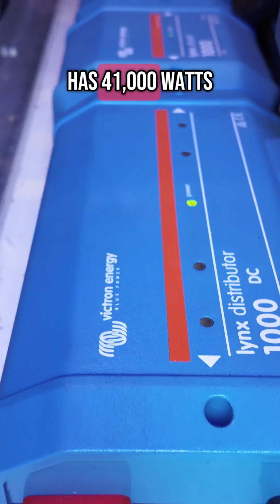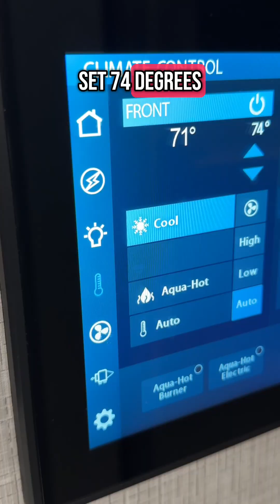Part 1: Megawatt RV Power: The Ultimate Off-Grid Solar Setup ☀️🔋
New Megawatt Merch Summer Apparel

Welcome to Part 1 of my 3-part dive into the Megawatt power system.
We’re talking serious solar—designed for full off-grid freedom.
In this video, I’m walking through:

⚡️ My rooftop solar array
🔌 How much power it actually generates
🔋 The lithium battery bank that backs it up
…and the real-world performance when you're nowhere near a hookup.

If you’ve ever wanted to boondock without compromise—this is your blueprint.
Black Tank Treatments
TST Pro

❄️ Winter Camping Essentials ☃️
🔥Heated Camping Chair
🔥Heated Water Hose
🔥Heated Sewer Hose